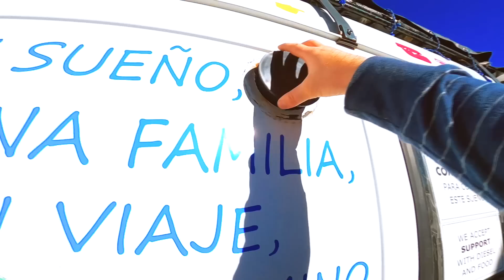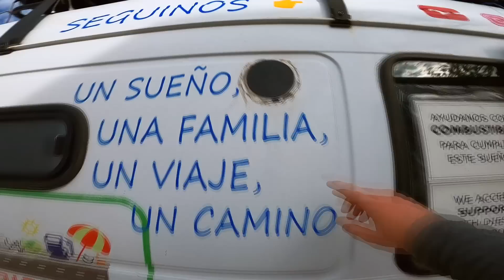😱 COMPRAMOS todo ESTO 💸 para VIAJAR más COMODOS en un MOTORHOME 🌎 Vuelta al MUNDO en FAMILIA 👪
Nos gastamos todo, compramos un montón de cosas para poder viajar mas cómodos en un motorhome, y te lo mostramos al detalle.

Bienvenidos a nuestro camino. Somos Tomas, Jorgelina y Diego. Una familia viajera de argentinos que quieren recorrer el continente Americano de una punta a la otra, viajando en un motorhome y viviendo una aventura familiar inolvidable. Salimos el 22/11/2015 a bordo de la Gran Sprinter, nuestra casa con ruedas.
La misión de este viaje es invitarte a creer en lo imposible. Ojalá que así sea.